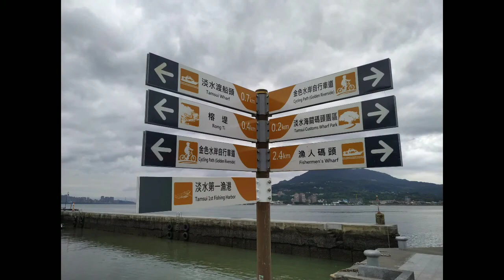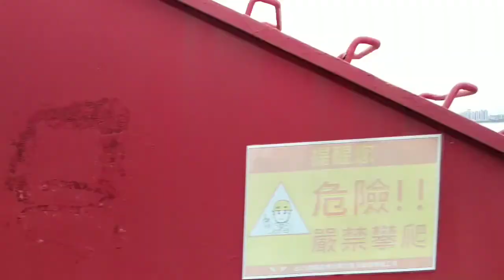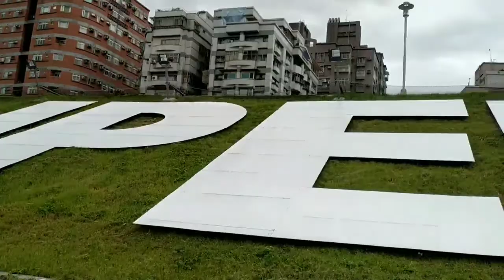Gowes menyusuri sungai (from Keelung rivers to Tamsui rivers) dari Taipei City ke New Taipei City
gowes mencari cincau dan gorengan

biar syahdu...

niat gowes menyusuri sungai keelung, ternyata krn track nya nyaman lanjut ke sungai berikutnya yaitu sungai tamsui
melihat jembatan cinta, menikmati biodiversity
lanjut cari makan resto indo, ternyata pemiliknya adalah orang aseli indonesia yg telah mjd warga negara asing, terlebih tetangga kampung,
tak tanggung2 sudah hidup 18tahun disini.

tetiba pas balik melihat kejadian laka lantas, dlm hitungan menit ambulan sudah mengevakuasi korban..

hmm canggihnya ..